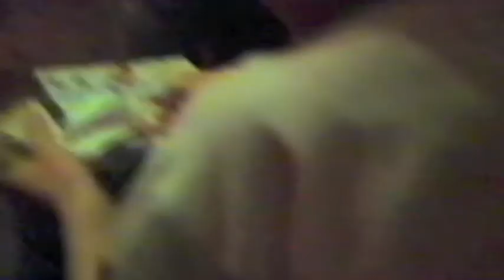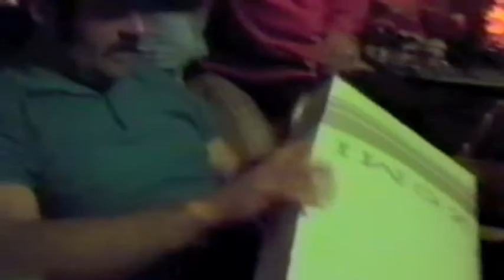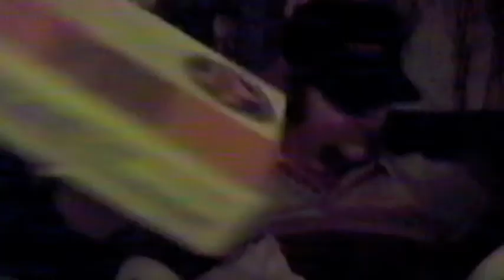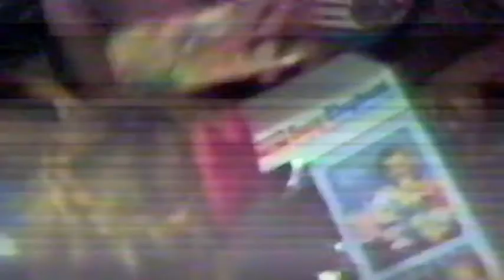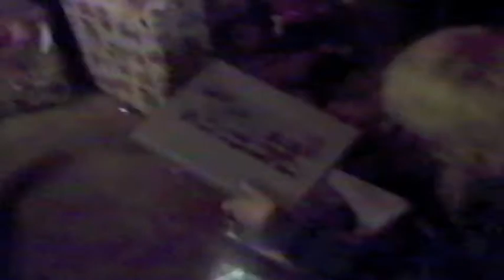Clegg Christmas 85-87